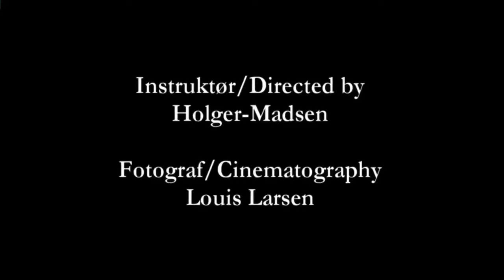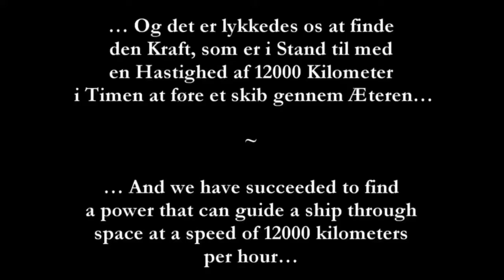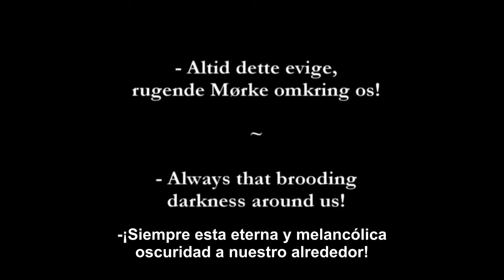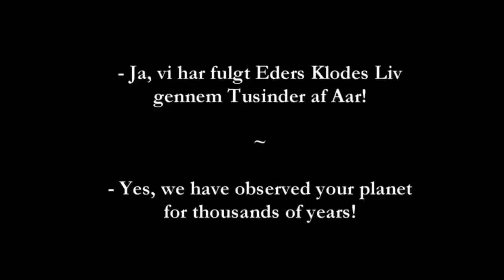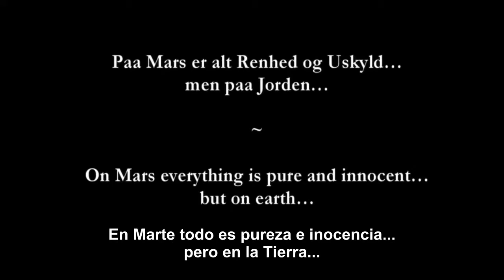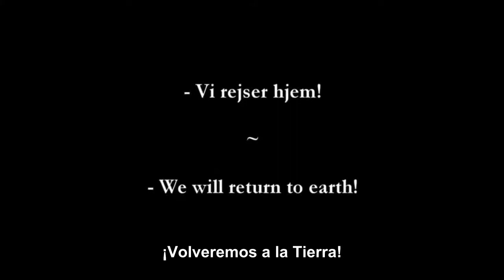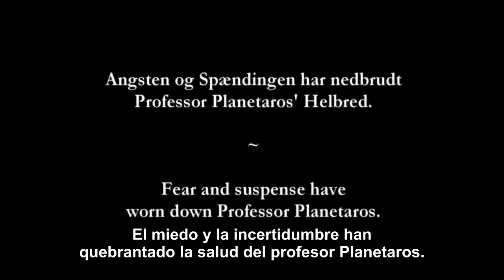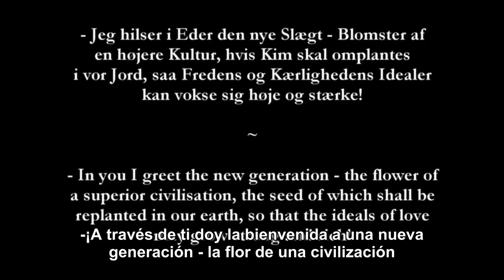Himmelskibet (Un viaje a Marte) [1918]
Dirigida por Holger-Madsen
Guion de Ole Olsen basado en la novela de Sophus Michaëlis
Protagonistas Gunnar Tolnæs, Zanny Petersen, Nicolai Neiiendam, Alf Blütecher, Svend Kornbeck
Producida por Ole Olsen
Fotografía de Frederik Fuglsang y Louis Larsen
Productora audiovisual Nordisk Film
Distribuida por Fotorama
Fecha de estreno, 22 de Febrero de 1918
País, Dinamarca

«Un viaje a Marte» es la historia del capitán de navío Avanti Planetaros que, presa del anhelo y junto con su amigo el Dr. Krafft, construyen una nave espacial, la «Excelsior» que puede volar en el éter [en aquellos años se creía que el éter era un fluido hipotético invisible, sin peso y elástico, que se consideraba que llenaba todo el espacio y constituía el medio transmisor de todas las manifestaciones de la energía], cruzar el espacio y viajar a otros planetas. El Dr. Krafft probablemente esté motivado tanto por su amor hacia la hermana de Avanti, Corona, como querer impresionarla con este logro único. Designan el planeta Marte como destino. Sin embargo, el profesor Dubius, que durante mucho tiempo pero sin éxito ha fracasado intentando llevar adelante esos mismos planes, siente rencor y envidia e intenta ridiculizar por todos los medios la aventura con la nave espacial como el sueño de un loco, pero hombres imbuídos del espíritu adecuado deciden llevar a cabo la expedición. Conmovido, Avanti se despide de su hermana y de su padre, el científico Planetaros, que sigue la nave espacial hasta que desaparece en el espacio infinito. El viaje entre los planetas se vuelve largo y monótono, y la tripulación se ve abocada al desánimo, la duda y la desesperación. Pronto uno se da a la bebida y convence a los compañeros de que hagan lo mismo, a pesar de que está prohibido beber en la expedición. En la borrachera se amotinan contra Avanti, pero en este momento es salvado por el destino, porque en Marte sus habitantes han seguido sorprendentemente ese fenómeno desconocido, una aeronave en su atmósfera, y han decidido atraerlo con la ayuda de un poderoso rayo. Con el poder del rayo de energía, la nave repentinamente de mueve a una velocidad fabulosa a través del éter y ven como Marte crece rápidamente. Encantados y cautivados por la felicidad, los tripulantes de la nave se arrodillan y dan gracias a Dios.

Una vez en Marte, la tripulación prueba si pueden respirar la atmósfera marciana y, para su deleite, descubren que no solo pueden respirar el aire, sino que también es estimulante y limpio, por lo que pueden dejar sus máscaras de oxígeno a un lado. Como temen que los marcianos puedan ser monstruos hostiles y sedientos de sangre, Avanti y la tripulación se proveen de armas de fuego y granadas, pero para su sorpresa, encuentran Marte habitado por seres superiores que son pacíficos y espiritualmente superiores a los terrestres. Los marcianos son vegetarianos y ni humanos ni animales han sido asesinados durante milenios. Las mujeres de los pantanos dan a luz a solo dos hijos, un niño y una niña, por lo que se elimina el riesgo de superpoblación. Los terrícolas ahora están entrando en este mundo pacífico con armas e intenciones sangrientas, y la cosa va mal. pero, afortunadamente, el amor de una mujer evita el derramamiento de sangre. Los terrícolas están fascinados por la hermosa y noble forma de vida de los marcianos. El líder de los marcianos es llamado Príncipe de la Sabiduría. Avanti se enamora de la hija de Wisdom Marya, quien a su vez le entrega su corazón plena y completamente, tanto que se ofrece a viajar con él a la imperfecta Tierra .

Mientras tanto, en la Tierra, se cree que la expedición terminó trágicamente. El profesor Dubius se burla del profesor Planetaros por la estupidez de su hijo, y el anciano está a punto de suicidarse en su desesperación cuando de repente ve en su telescopio algunos destellos de luz en Marte. Destellos de luz que juntos forman la constelación de Corona - un mensaje del Dr. Krafft para su novia Corona, prueba de que están vivos y de que el viaje ha sido un éxito.

Después de una gran fiesta de despedida, la nave regresa a casa con la joven marciana a bordo. En la tierra, la nave celeste, supuestamente perdida, es vista en los observatorios de todo el mundo. Ahora el profesor Dubius intenta de repente afirmar que él mismo siempre ha tenido fe en la misión, pero su vida llega a un final abrupto cuando es alcanzado por un rayo durante una tormenta, tormenta que la nave espacial ha tenido que superar, pero finalmente aterriza de regreso en la Tierra bajo los aplausos generales, y la hija de marte desciende con la esperanza de que la paz también pueda ser instaurada en la Tierra.